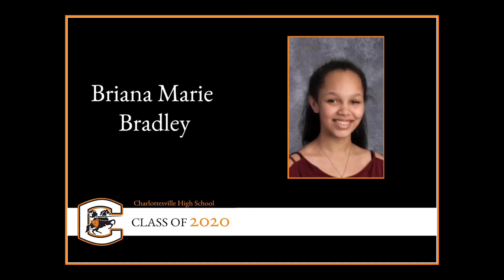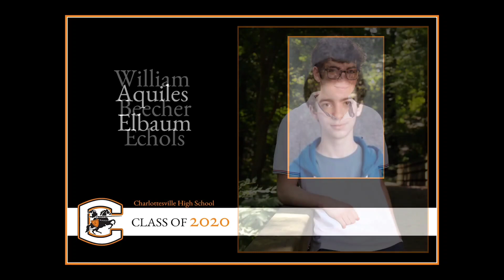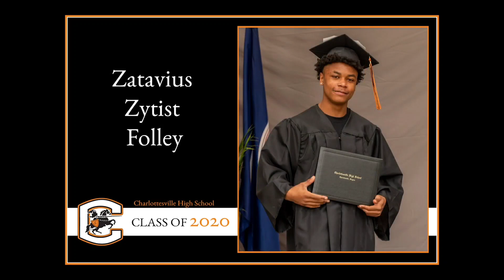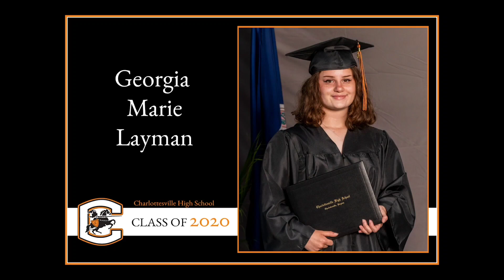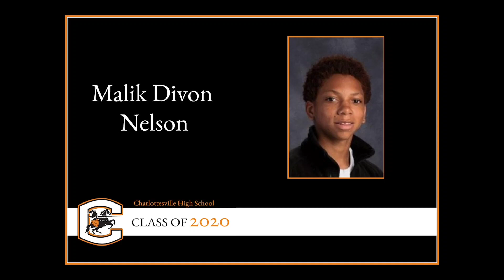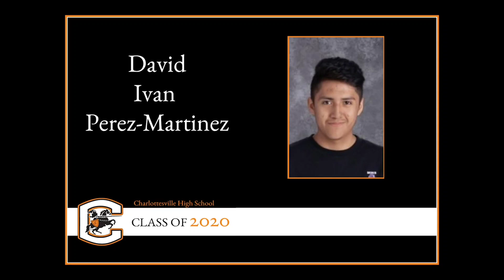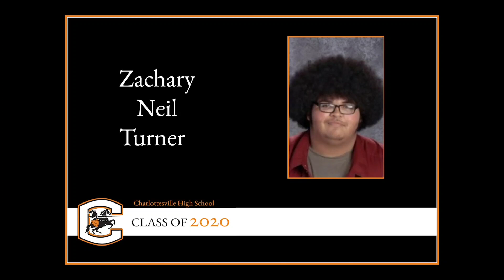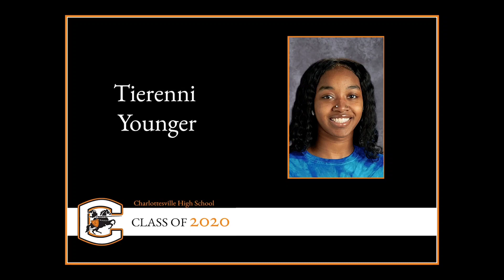Reading of Names: Charlottesville High School Class of 2020 (6-4-20)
Charlottesville High School
Charlottesville, Virginia

Credit: Charlottesville Public Schools